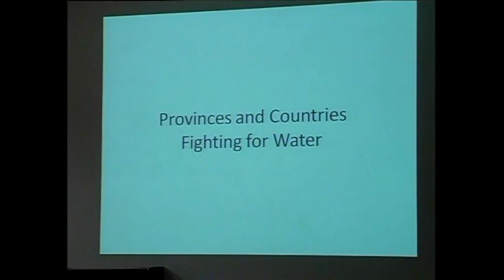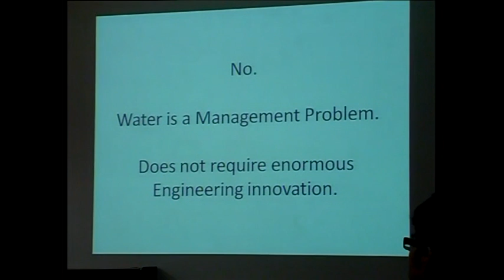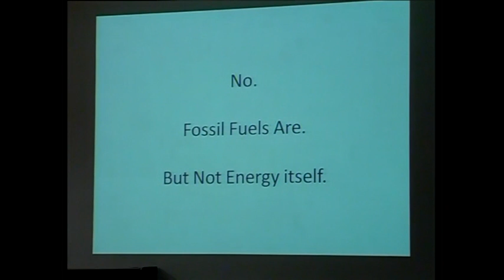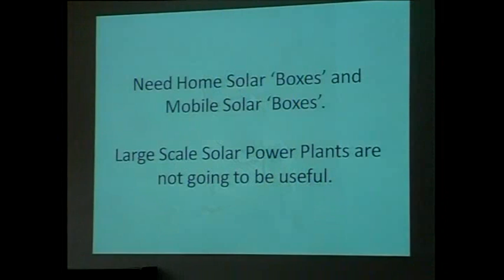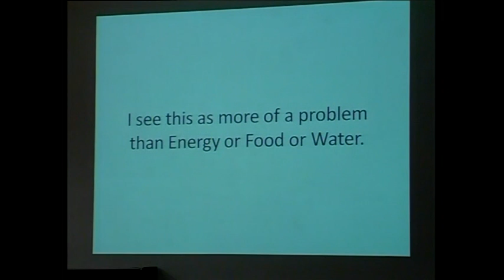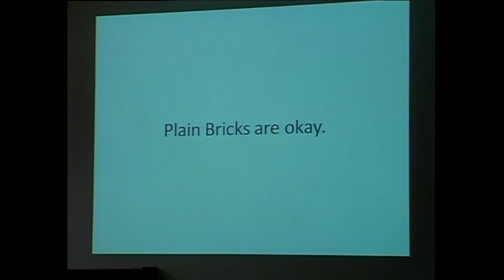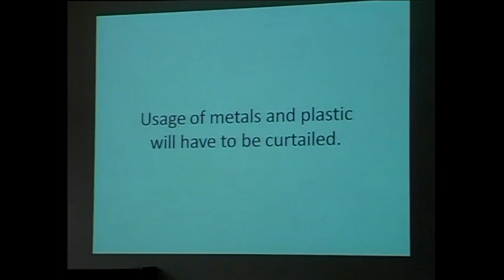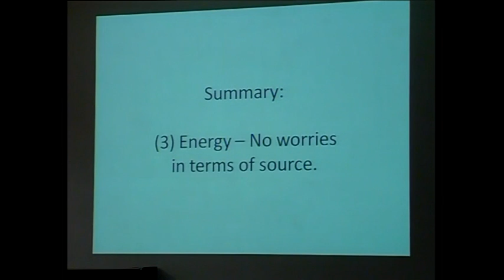Inventing Solutions for the Social & Engineering Problems: Badri Seshadri at TEDxSairam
Badri Seshadri:
He is the MD of New Horizon Media Private Limited and the Co-Founder of Cricinfo, a Cricket website known globally. He is basically a Mechanical Engineer from IIT-Madras and also holds a Ph.D from the Cornell University. Besides, he maintains blogs in Tamil and English, and contributed articles to many Tamil magazines and Ezines on Information Technology issues.